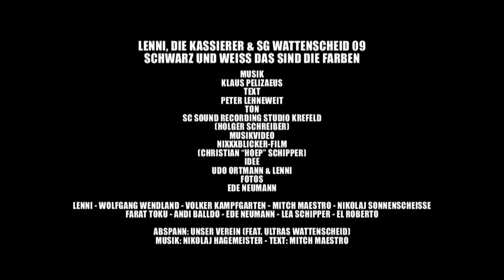Lenni, Die Kassierer & SG Wattenscheid 09 Schwarz und Weiss das sind die Farben (offiziell)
Ein Klassiker kommt wieder – und wie!
25 Jahre nach dem Erscheinen seiner Fußballhymne
„SG Wattenscheid 09“ hat Lenni – seine Mitgröl-Nummer neu aufgenommen.
Denn nach Jahrzehnten im Schlager-Geschäft weiß auch Lenni: Keiner seiner Songs hat bundesweit eine solche Berühmtheit erlangt wie das Loblied auf den einstigen Erst- und heutigen Regionalligisten.

Lenni hat „SG Wattenscheid 09“ aber nicht einfach nur ein bisschen aufgepeppt und modernisiert; er hat sich auf eine eigentlich unmögliche Kooperation eingelassen: Lenni singt, die legendäre Wattenscheider Punk-Formation „Die Kassierer“ begleitet ihn auf extrem druckvolle und schnörkellose Art – und Chef-Kassierer Wolfgang Wendland singt auf seine unnachahmliche Weise mit.
Auch die Stimmen der Wattenscheider Regionalliga-Truppe sind im Refrain zu hören.
Wendland kennt den Fußball-Gassenhauer mit der Melodie aus der Feder von Klaus Pelizaeus jetzt auch schon seit einem Vierteljahrhundert, sogar Fans des VfB Stuttgart haben ihn auf den Hit aus seiner Heimatstadt angesprochen.

Da hat „Wölfi“ natürlich gern mitgemacht – und zum Duett mit dem Schlager-Barden sagt der ehemalige Kandidat für das Amt des Bochumer Oberbürgermeisters: „Punk ist die Fortsetzung des Schlagers mit anderen Mitteln!“ Und das meint er ernst.
Zu Klassikern des Schlagers hat Wendland sogar ein unverkrampfteres Verhältnis als zum Deutschrock der Siebziger
„Beim Bier“ sei die Idee für die Neuauflage entstanden, erklärt Peter Lehneweit – und fühlt sich geehrt: „Die Kassierer sind eine der angesagtesten Punk-Bands Deutschlands.
Vor 25 Jahren habe ich das Lied mit Samy Sané und Ede Buckmaier aufgenommen, diesmal haben ihre Söhne Kim und Nico mitgesungen.
Ich will auf meine alten Tage noch mal richtig Randale machen!“ Vor ein paar Wochen ist Lenni 60 geworden, so jung und frisch wie 2016 klang er noch nie.

Auf der CD ist auch die Originalversion von 1991 vertreten – und obendrein ein weiteres Schmankerl. „Mein Verein“ – ebenfalls eine Hommage an die SG Wattenscheid, diesmal von den Kassierern – wurde auch neu aufgenommen.

Wie im Original schmettern die Ultras Wattenscheid mit. Neu ist diesmal die Stimme von Peter Lehneweit, der Schlager-Legende ohne Berührungsängste.
Hier nun das offizielles MusikVideo ...
© NIXXXBLICKER-FILM